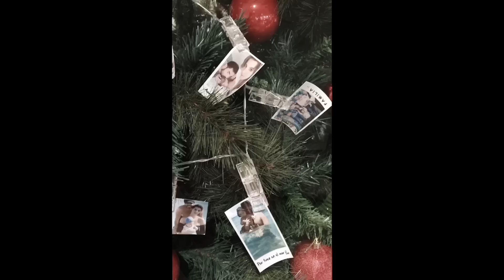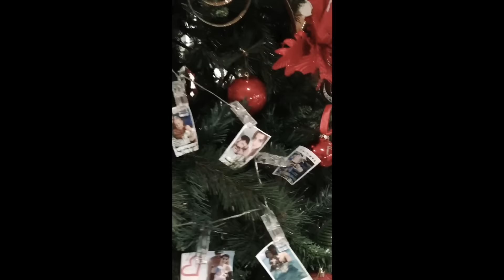JUGUETES DE MATÍAS Y LA INSTALACIÓN CON FOTOS